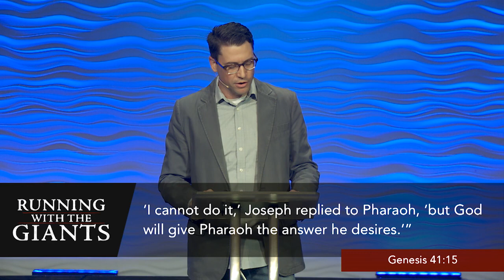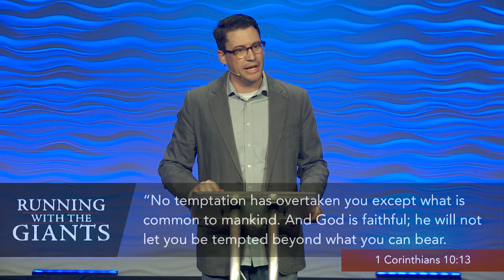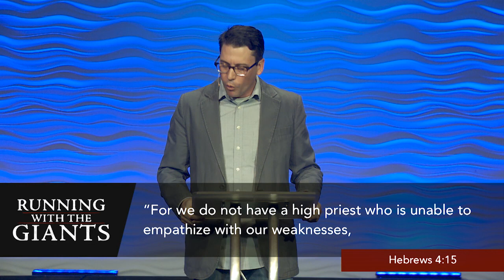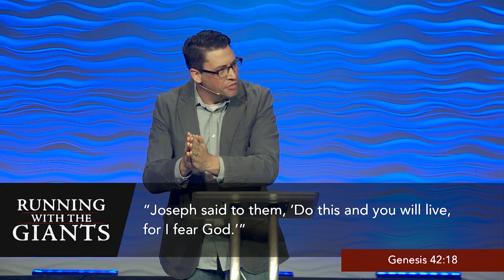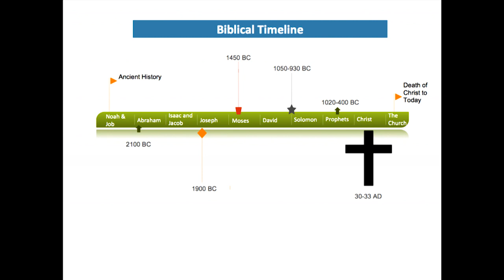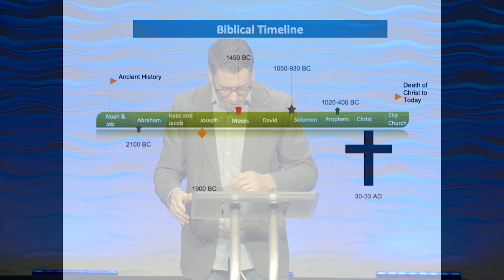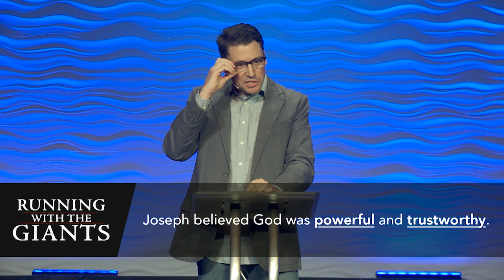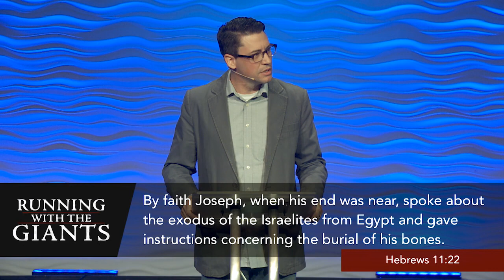Running With the Giants: Joseph | Dr. John McMullen | 03/03/2019